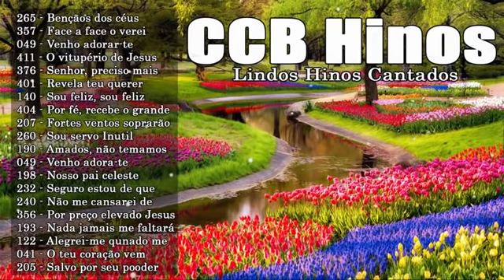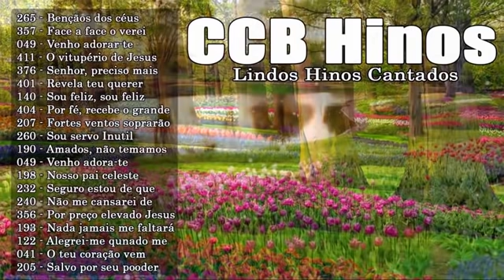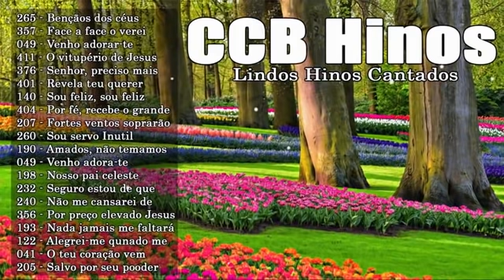CCB Lindos Hinos Cantados 265, 357, 49, 411, 376, 375, 401, 140, 404, 207, 39, 260, 190, 49, 198